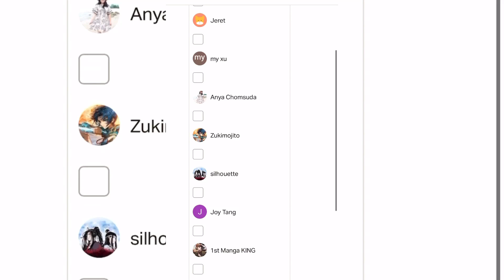Swallowed Star ep 37 reaction